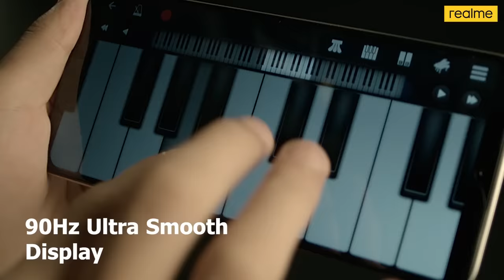realme 9i 5G | Official Unboxing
Unbox The5GRockstar! Immerse yourself in the brilliance of realme9i5G with its

First sale at 12 PM on 24th August.